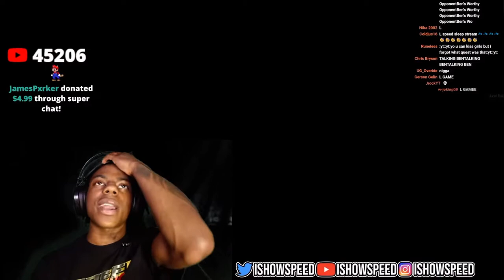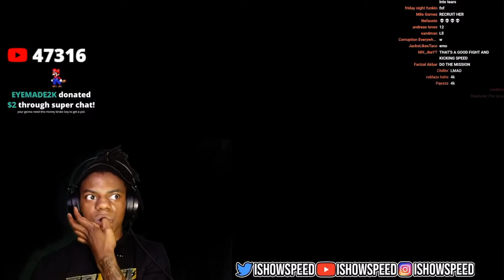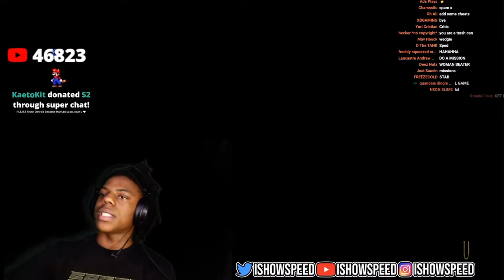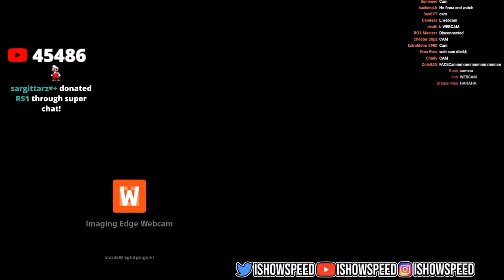IShowSpeed Becomes A Highschool BULLY (Full Gameplay)